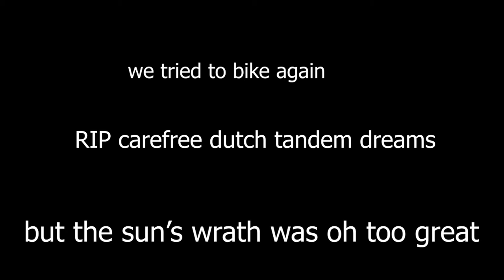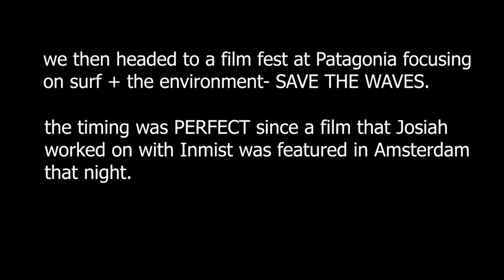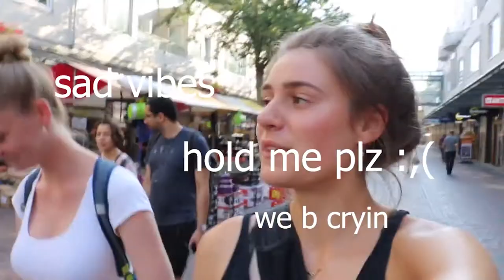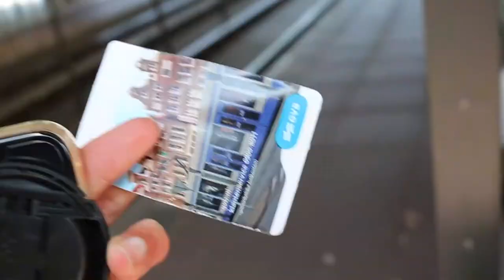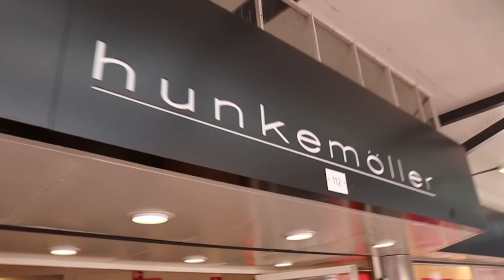Backpacking Europe Vlog 7 // Amsterdam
And the trip comes to a close. Despite almost passing out from the heat on several occasions, it was such a special final stop in Amsterdam to finish off our trip together before Brynne headed back to Canada and I traveled to Grenoble, France to begin my French classes. What a ride!! I am beyond grateful for this experience and can't wait to see what is to come. Thank you for following!! xoxoxo